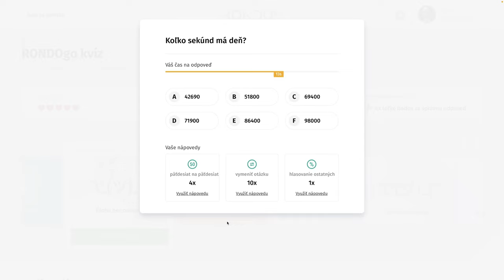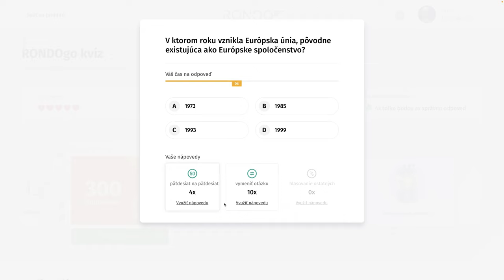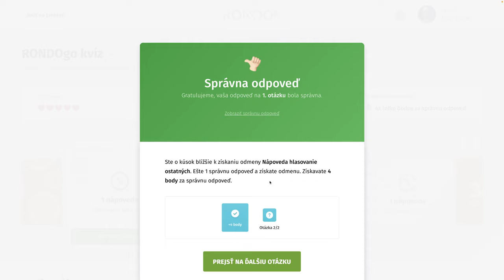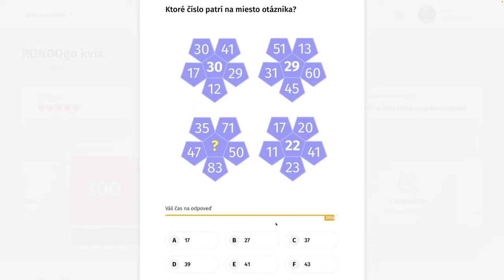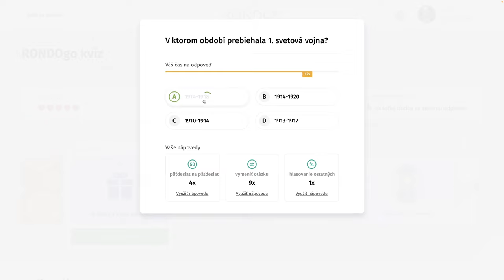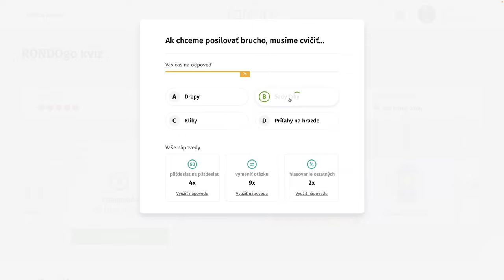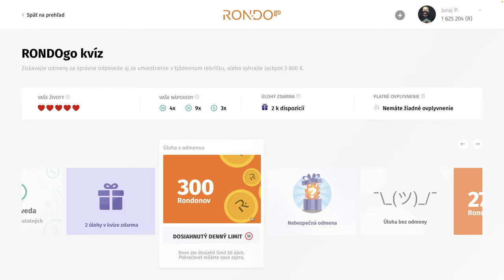RondoGO kvíz - CCLXXIX